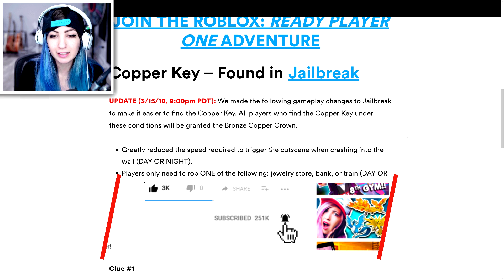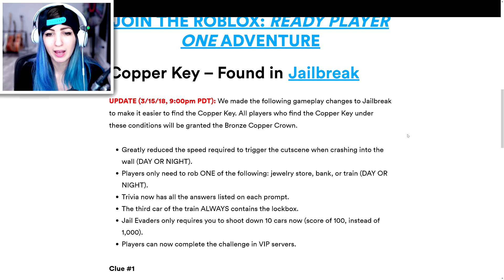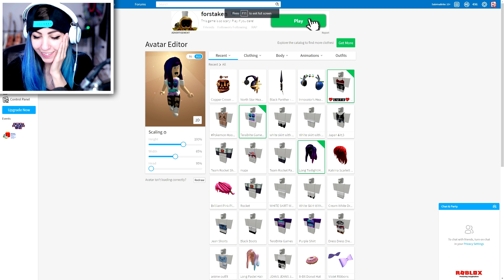GETTING THE COPPER KEY CROWN! 👑 - Ready Player One Golden Dominus ROBLOX Event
I FINALLY got the copper key in Jailbreak and it was the Bronze copper key crown! Watch how I did it and get one for yourself with this how to get the copper key crown tutorial for the Ready Player One Roblox Event! Now I need to find the Jade key.

Thanks for checking out our Roblox videos! The Roblox game I'm playing today is a Roblox MMORPG which means it's a role-playing game! Got more funny Roblox games you want me to play, let me know and we'll create some more funny moments in Roblox! Turn on that bell so you don't miss new videos!